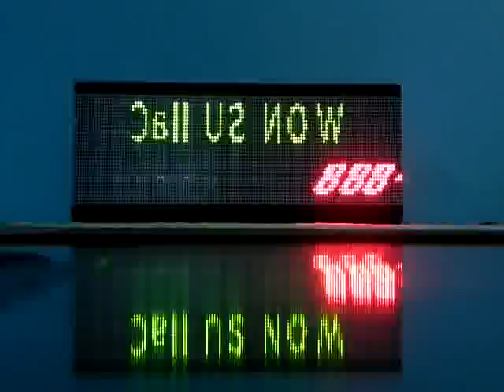Window Led Sign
Window Led Sign by Photonplay, a huge range of led scrolling displays, led moving message signs, bus destination signs, bus led displays